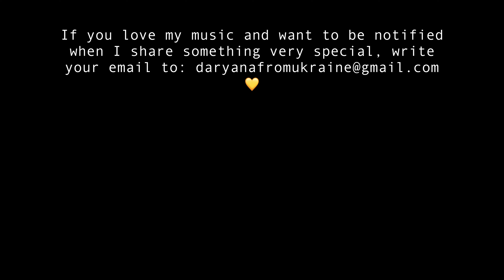Far From Home (The Raven) - Sam Tinnesz | cover by Daryana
Hi, I'm 19 years old Daryana from Ukraine.
(But currently I live in Germany for almost a year already, because of the war in Ukraine).
Music is my passion from my early childhood.
When I was 5 years old I started writing poems, and at the age of 11 I wrote my first song.
I have big hopes for this channel and I dream that I'll be able to make living while creating what I love 💛.
I really appreciate that.